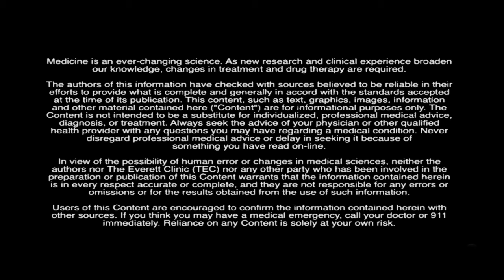Being Present – Melissa Morrissette, LICSW, Behavioral Health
During the day we need to pause, reflect and take several deep breaths. Focus on here and now. We need to be present in our bodies without being overwhelmed in our minds.